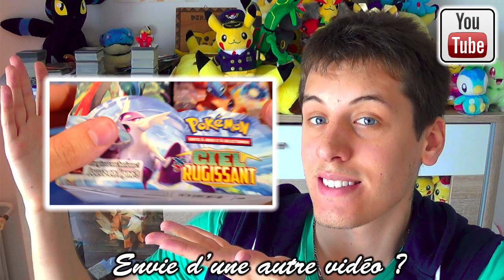[ANNONCE FAQ] ↔ Des Questions ? À vos claviers !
Annonce FAQ aujourd'hui !
Difficile d'être plus clair, à vos claviers les amis =D

Profite-bien !
☘ Neijann ☘